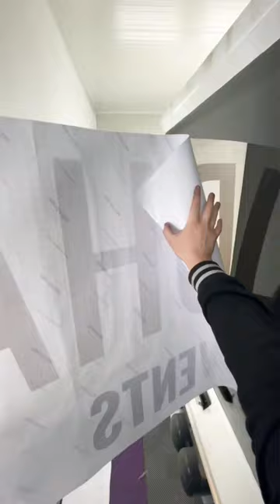Mercedes’ Truck gets gloss black wrap